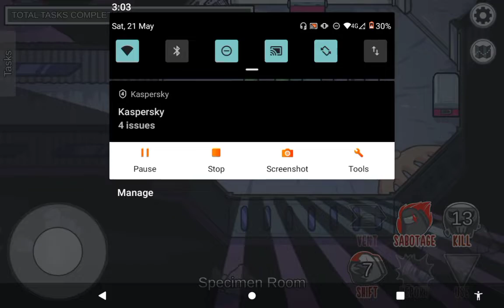AmongUs Gameplay part7 Speedrun But Dream plays AmongUs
Well yeah its dream ;) wassup

If you want to here my musics that i make just follow me on bandlab

thats it i guess yeah good bye ;)